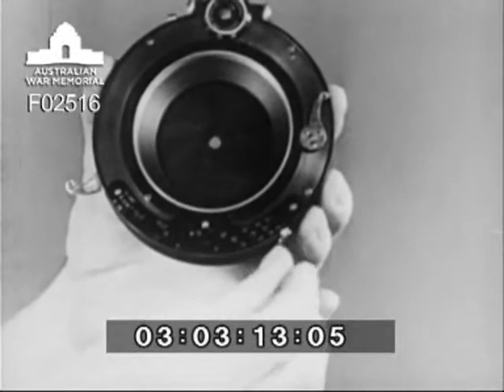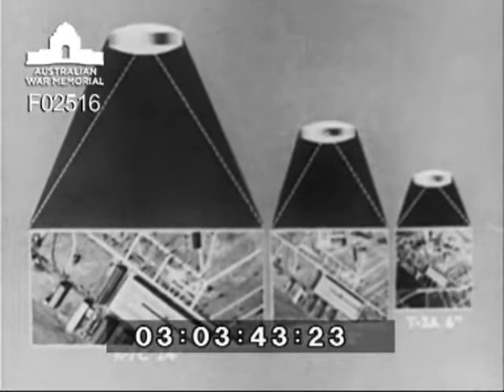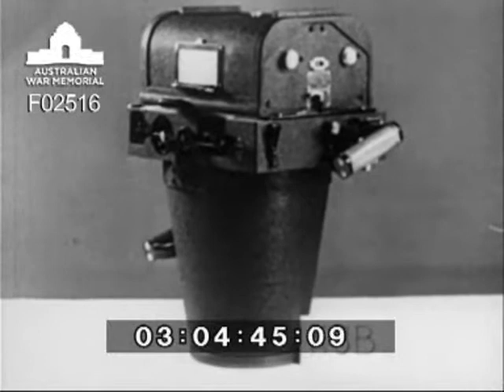Aerial camera types (Aerial photography TF1-138)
An official United States War Department training film produced by the Signal Corps in collaboration with the Chief of Air Corps.  Uses animated diagrams to illustrate the workings of a camera, use of filters and the various types of aerial cameras and their use in particular fields.  The four types of cameras shown are the K-3B camera, K-7C camera, K-12 night camera, T-3A (for aerial maps) & A-8 aerial mount.  Preparing the camera for a mission.  Care of the camera and method of lens cleaning.